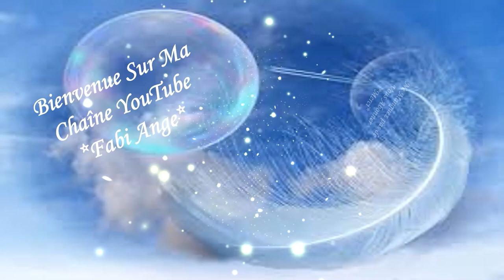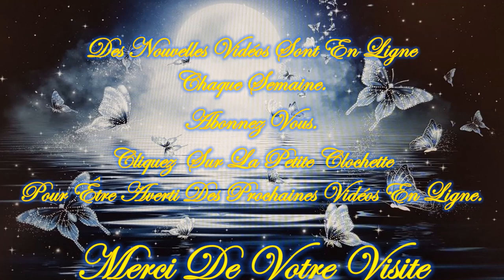🪶VOUS AVEZ TROUVE UNE PLUME VERTE? 🪶QUEL EST SON MESSAGE?🪶Guérison, Amour, Espoir, Renouvellement?🪶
❤️ Un beau bonjour à toutes et tous ❤️

Quelle est la signification d'une Plume Verte?
Guérison et Croissance, Renouvellement, Développement, Connexion à la Nature, Abondance et Prospérité, Équilibre et Harmonie, Espoir et Renouveau, Amour et Compassion, Protection et Guidance Spirituelle, Comment Réagir Lorsqu'on Trouve une Plume Verte?

😀🕖 DU LUNDI AU DIMANCHE 1 VIDEO SERA MISE EN LIGNE